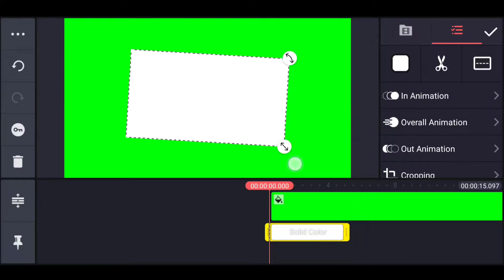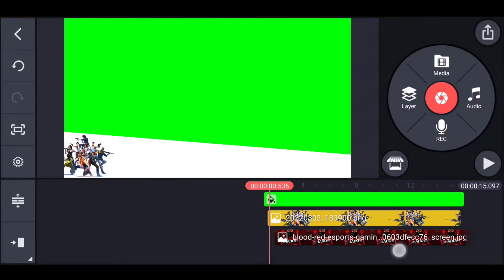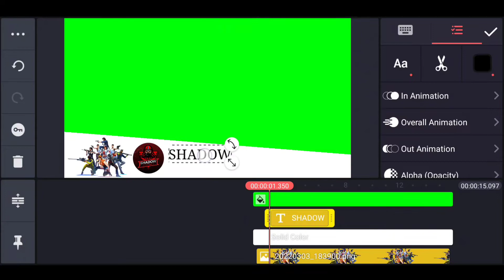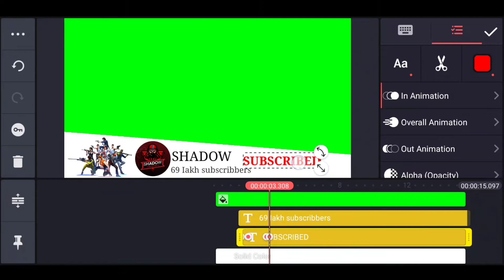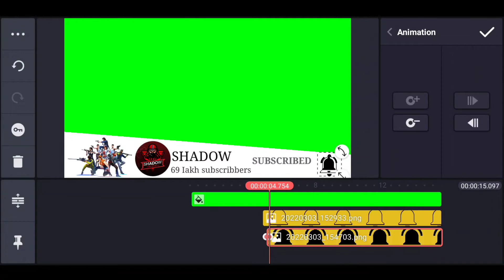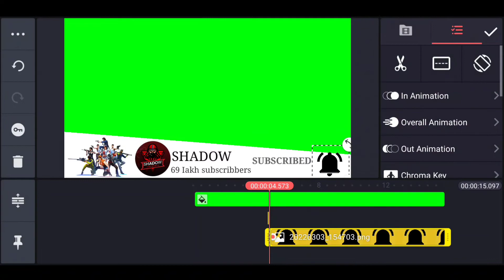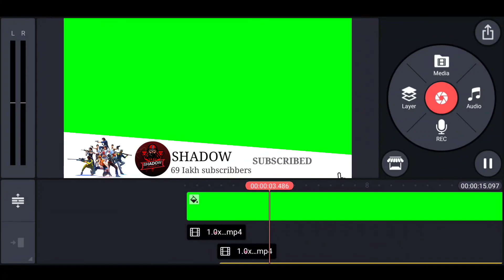Make Subscribe Animation New Intro Youtube Subscribe button | No Copyright